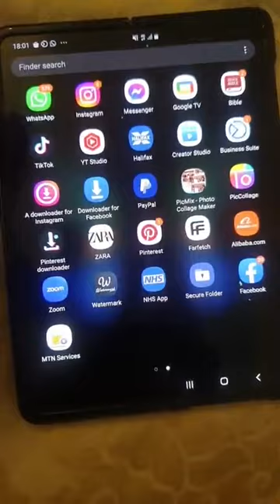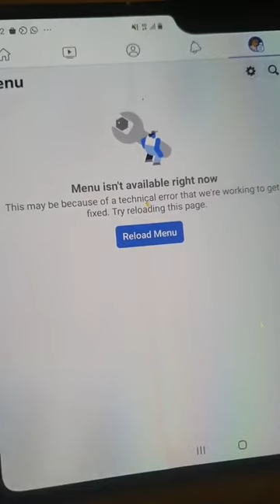Abike Jagaban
Abike Jagaban: Educative chat